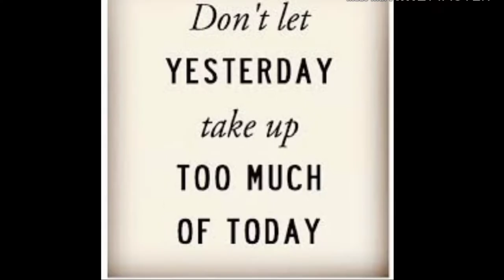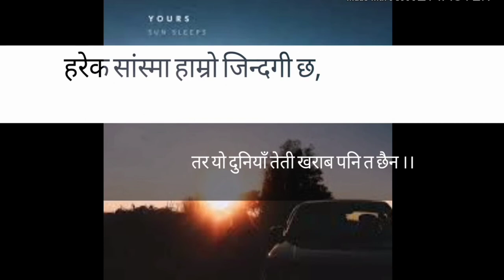१० मन छुने लाइनहरु | Nepali quotes | Nepali Heart touching lines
Motivational Video |  प्रेरणादायी भनाइहरू | लाइफ changing Video | Best Quotes |

🔶Nepali Mic 🔶is a YouTube channel,where you will find videos on :
↪️ Nepali Quotes
↪️Motivational Videos

©Our Video Content is allowed on a condition that we are provided due credits. In case of the violation of the above Condition,we may Perdue legal copyright.